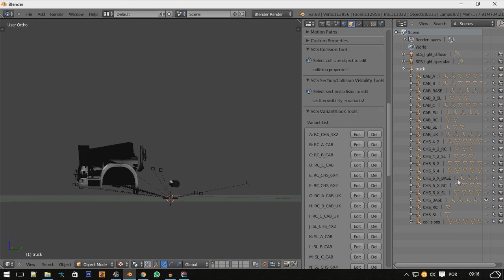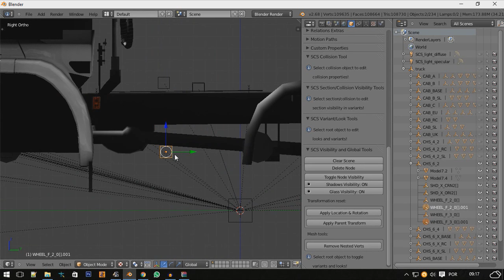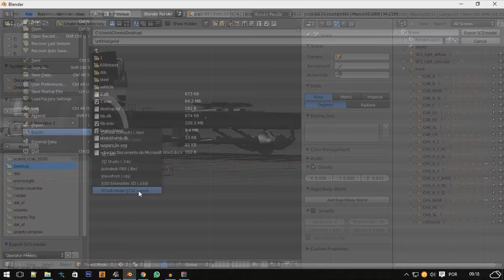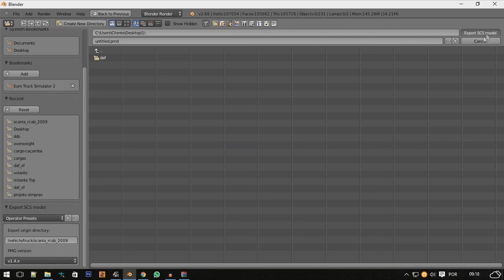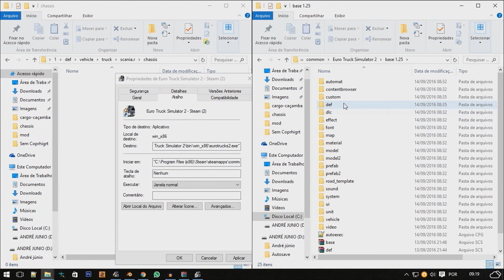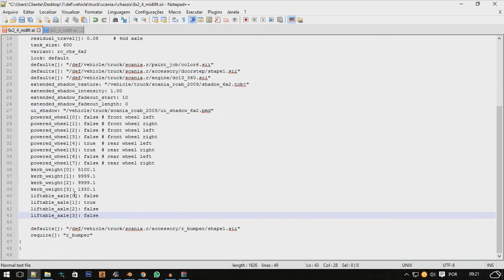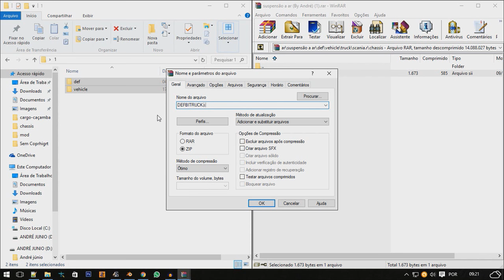✠ COMO FAZER BITRUCK ETS2 ✠Tutorial Blender /Zmodeler✠ (Maneira mais Facil) ✠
≈≈≈≈≈≈≈≈≈≈≈≈≈ LEIA A DESCRIÇÃO DO VÍDEO ≈≈≈≈≈≈≈≈≈≈≈≈≈

✔Assistam em 1080 p HD
✔ Tela Cheia

TrPisc TrPisc TrPisc TrPisc TrPisc TrPisc

CURTIU? QUER DAR UMA FORÇA? LIKE/FAV QUE AQUI O TREEM E LOKKO MANO!!!